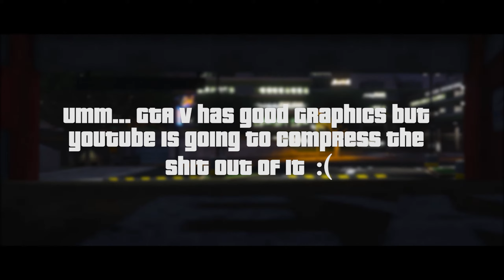GTA 5 with Ultra Graphics - 1440p - Rockstar Editor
So, I wanted to make a Cool/Chill Video, but with a Twist at the End...

Grand Theft Auto V/5 On PC MAXED Out, Well everything but Frame Scaling Mode.